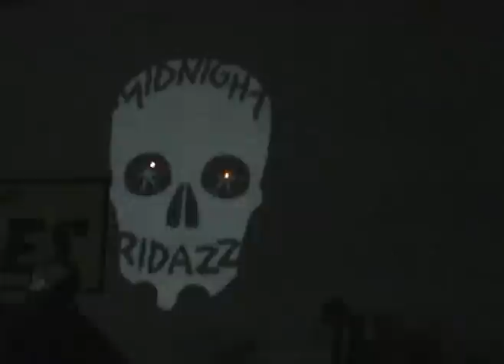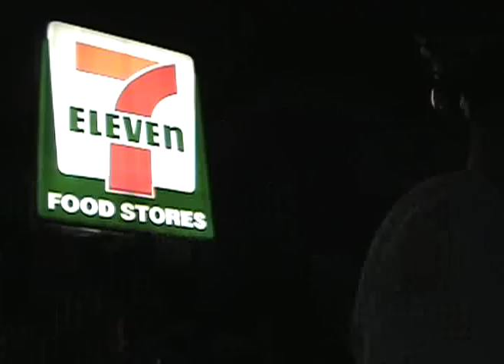Midnight Ridazz Big Ass Ride 08 25 2007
Midnight Ridazz Big Ass Ride North Hollywood 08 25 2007
Music
Dan Deacon: The Crystal Cat
8 bit nintendo mix up
Joy Division: Disorder